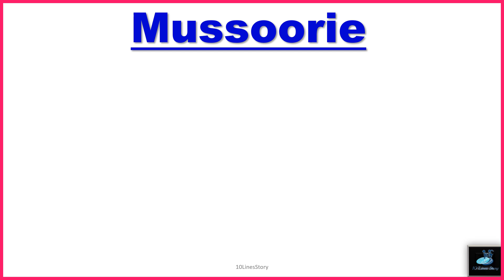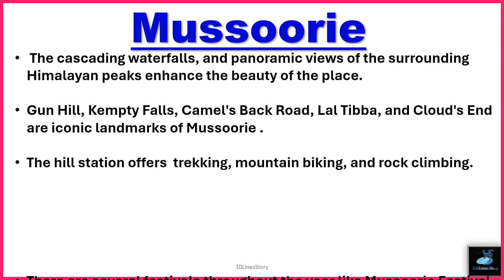Mussoorie || 10 lines on Mussoorie || 10 lines essay on Mussoorie